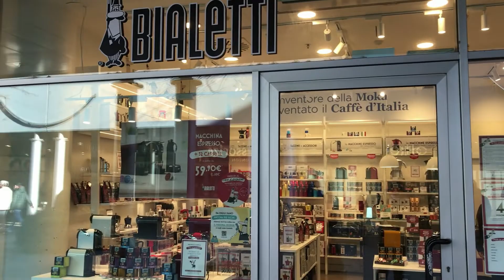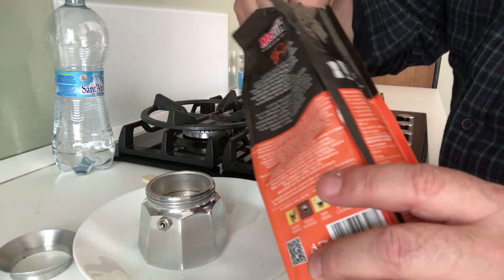Bialetti Satış Mağazasından Görüntüler Ginseng Kahve(Moka) Kahveler Milano Gözlemleri +